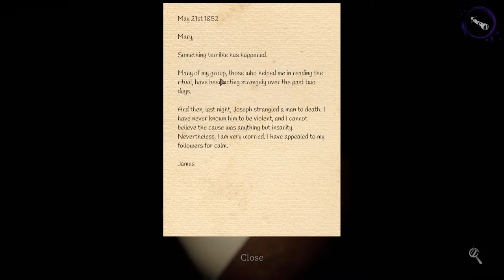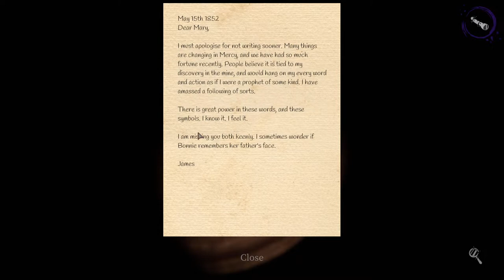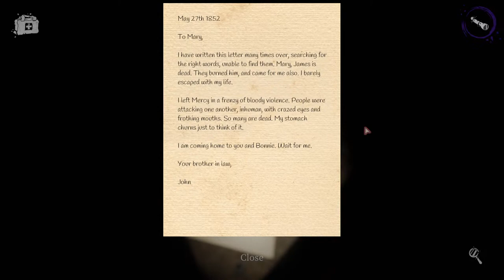Devour deez Nuts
Dying and crying